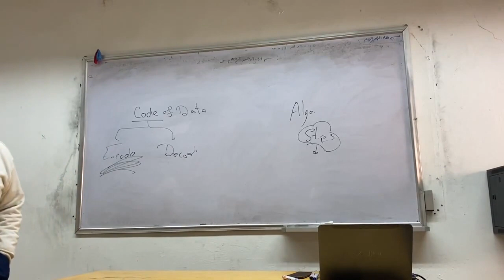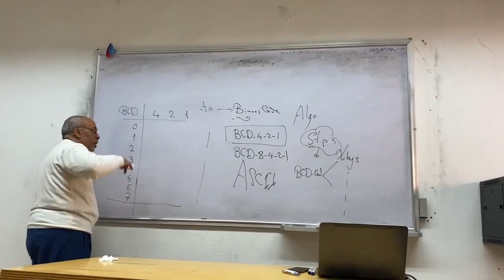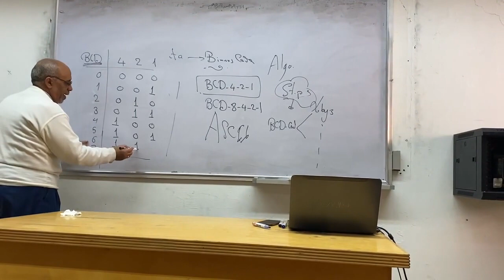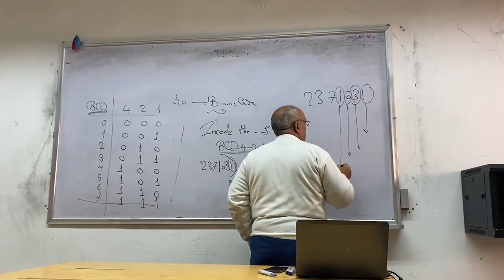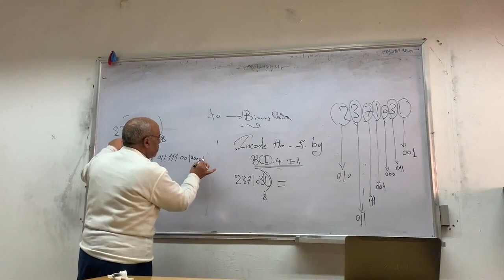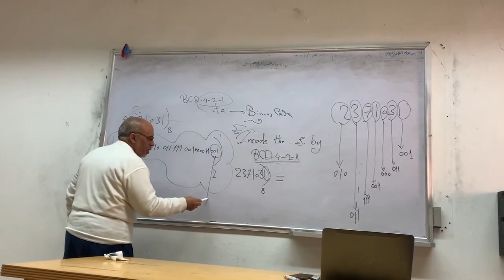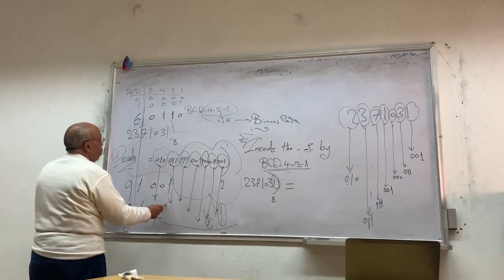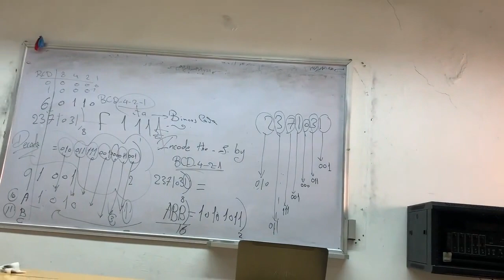الجزء الأول مجمع من المحاضرة الحضورية الثانية مقرر علوم الحاسب وموضوعات مختارة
Lecture ( 2) Part 1 Introduction to Computer
Introduction to data coding
الجزء الأول من المحاضرة الحضورية الثانية مقرر علوم الحاسب وموضوعات مختارة ف علوم الحاسب بالكلية